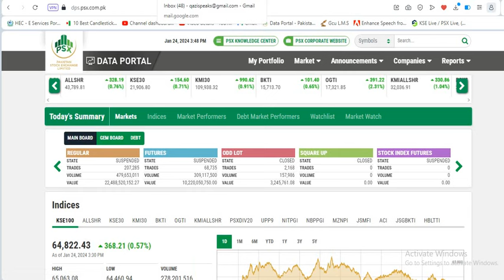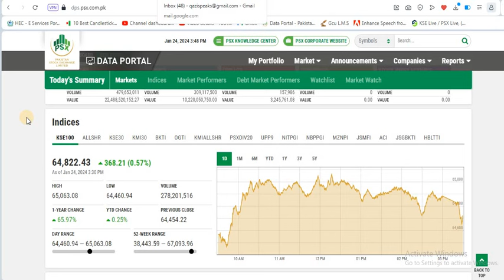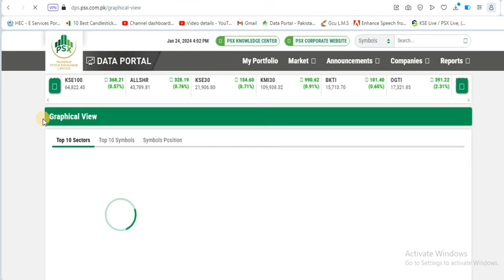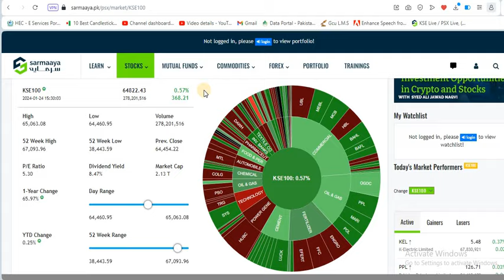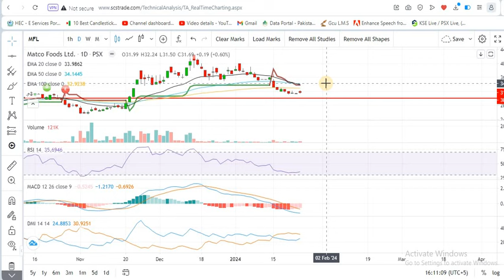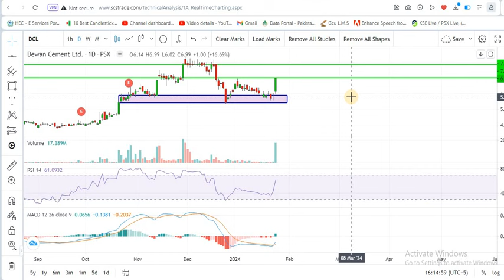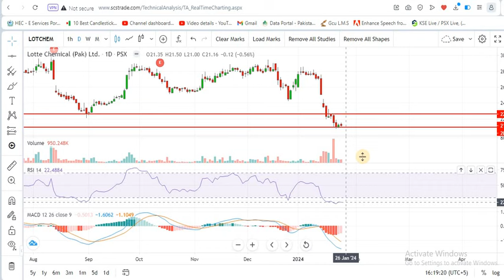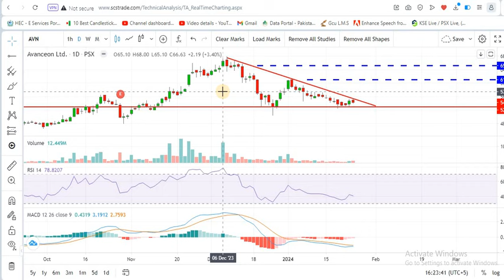PSX | Pakistan stock market analysis| How will the Market be Tomorrow??